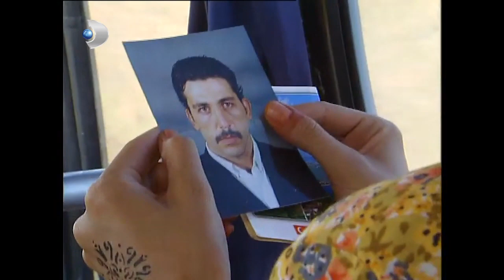Zeyno'nun İstanbul Serüveni Başladı! - Yılan Hikayesi Özel Klip